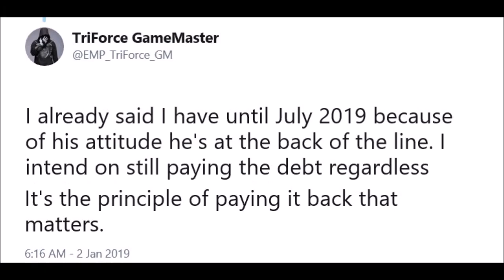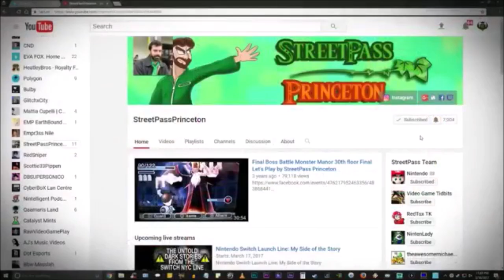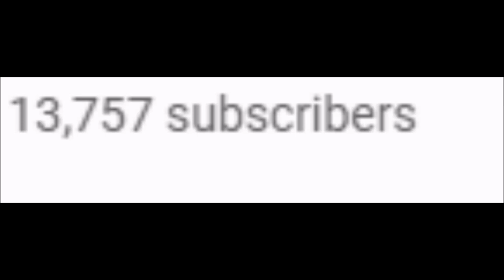2018 Wrap Up Pre-cursor Video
2018 Wrap Up Pre-cusor Video

Brief Summary: I talk briefly about 2018.  I will be making a top five moments of 2018.  I also address the debt owed by emp's two plane flights.